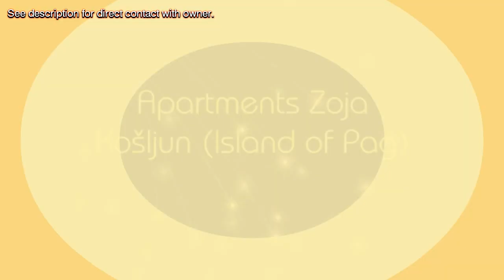Apartments Zoja Košljun Pag Croatia holidays